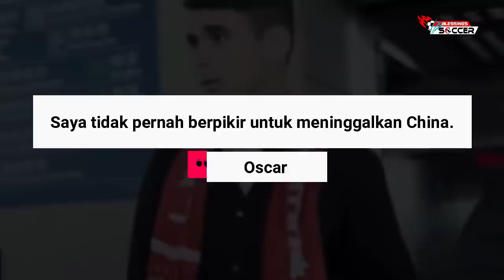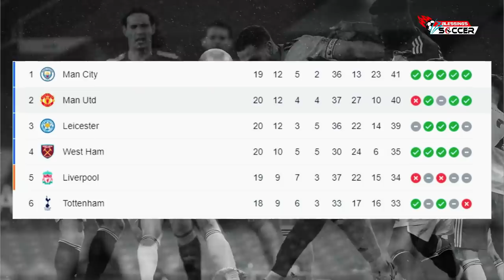Odegaard Resmi Ke Arsenal🤝MU Dihajar Tim Juru Kunci👊Debut Thomas Tuchel, Imbang👏Kagawa Gabung PAOK✍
Berita Bola Terbaru Hari Ini, Bursa Transfer & Hasil Pertandingan : Odegaard Resmi Ke Arsenal🤝MU Dihajar Tim Juru Kunci👊Debut Thomas Tuchel, Imbang👏Kagawa Gabung PAOK✍

Blessings Soccer Edisi 28 JANUARI 2021  :
1. Xherdan Shaqiri Tolak Tawaran Pindah Klub
2. Mulai Les Bahasa Prancis, Lionel Messi Semakin Merapat ke PSG?
3. Oscar Berharap Bisa Pulang Ke Chelsea
4. Rafael Benitez Akan Kembali Ke Napoli
5. Conte isyaratkan Eriksen bakal bertahan di Inter Milan
6. Dayot Upamecano, Solusi Rapuhnya Pertahanan Liverpool
7. Manchester United Intip Peluang Daratkan 'The New Michael Ballack'
8. Jarang Bermain, Daniel James Mulai Frustasi di Manchester United
9. RESMI: Arsenal Pinjam Martin Odegaard Dari Real Madrid
10. RESMI! Shinji Kagawa Gabung klub Yunani
11. Santi Cazorla Pertimbangkan Reuni dengan Mikel Arteta di Arsenal
12. Buffon Maki-maki Rekan Setim, Terancam Skorsing
13. Hasil Pertandingan Manchester United vs Sheffield United: Skor 1-2
14. Hasil Pertandingan Chelsea vs Wolverhampton: Skor 0-0
15. Hasil Pertandingan Juventus vs SPAL: Skor 4-0
16. Hasil Pertandingan Rayo Vallecano vs Barcelona: Skor 1-2
17. RESMI: Mateo Musacchio Gabung Dengan Lazio

Note : Blessings Soccer Adalah Nama Baru, Yang Sebelumnya Bernama End Sports